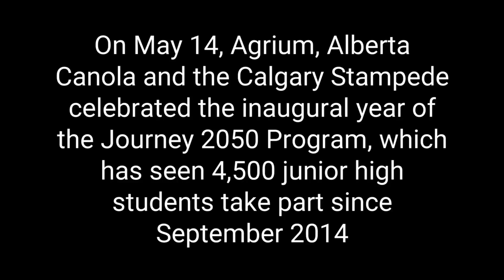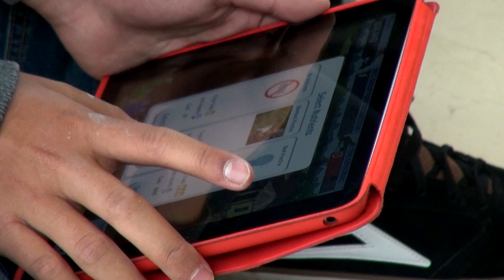Calgary students gain new perspectives on feeding the planet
Forty-five-hundred Calgary Jr. High School students are looking at agriculture sustainability in a new way thanks to the educational program Journey 2050™. Set to complete its first year, Journey 2050™is an educational program that challenges students to apply sustainability concepts in an interactive and innovative way to feed people by the year 2050 when the world’s population is nine billion people.